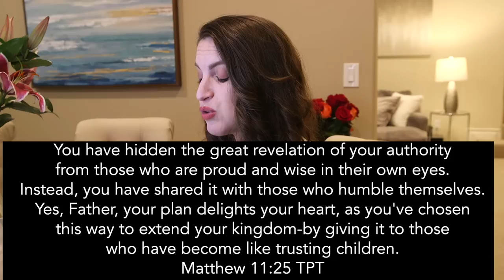The Anointing - Revival is Now TV Show - Episode 9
In this episode Apostle Kathryn teaches on what the anointing is.

'Revival is Now' airs every Thursday at 8PMCT in Houston - Channel 12.1
Or you can watch it at 8PMCT on the CTN app or at this